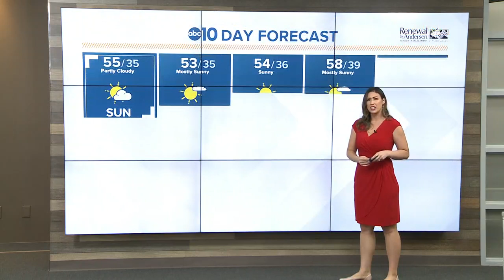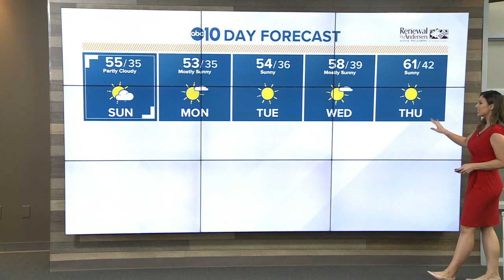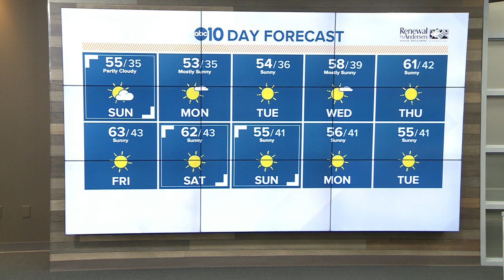Morning Headlines: Feb. 2, 2020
Watch MorningBlend10 weekdays at 5-7 a.m. and Morning Blend's ExtraShot at 11 a.m. for everything you need to know!